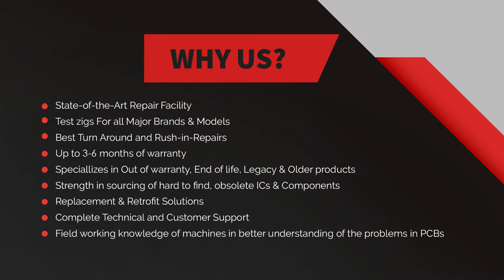Allen Bradley 5130-MRM1/A PLC